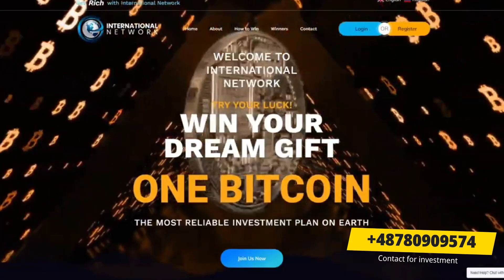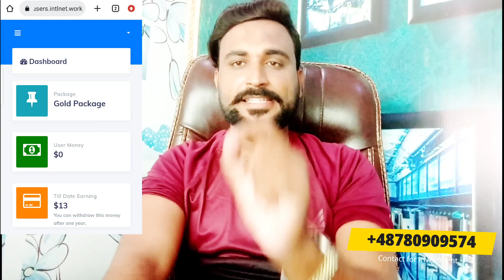international Network Trading Mining system l Earn Money Online